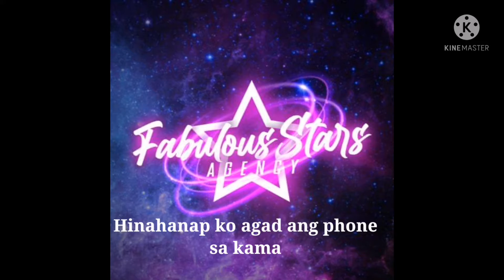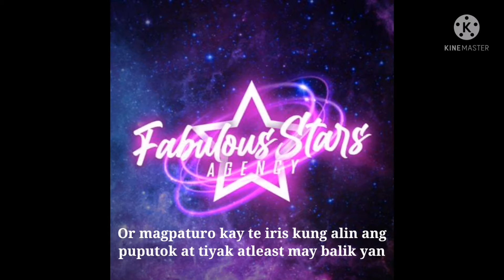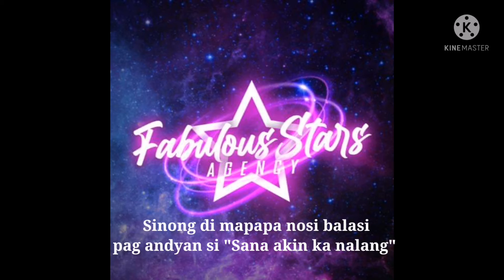Fabulous Stars Theme song Karaoke (Male Version)